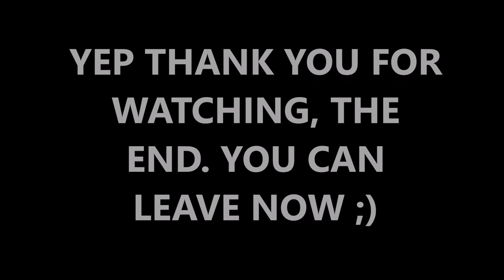SOWY I COULDNT CLICKBAIT YALL BUT I DID FIND A NEW FISHING SPOT ON THE KAYAK ;)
Watch me fish a new spot i've never fished before on a kayak and watch me break the river systems down (its bad).